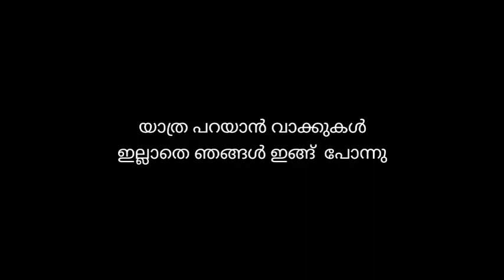Valentine's Day special